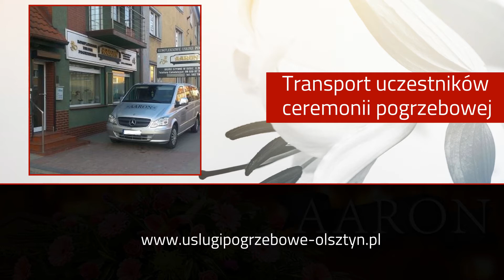Zakład pogrzebowy Olsztyn Aaron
ZakładPogrzebowy Aaron należy do Grażyny Wojciechowskiej. Nasza siedziba znajduje się w Olsztynie, a my działamy od 1990 roku. Oferujemy usługi pogrzebowe, w celu odciążenia bliskich zmarłego od wszystkich obowiązków związanych z organizacją godnego pochówki.

W naszej ofercie znajduje się całodobowy transport zmarłych na terenie kraju i za granicą. Poza tym przechowujemy zwłoki w chłodni oraz przygotowujemy ciało do pochówku. Na życzenie Klientów oferujemy również usługi kremacyjne. W przypadku tradycyjnego pogrzebu dostarczamy urny, wieńce i wiązanki pogrzebowe oraz zapewniamy oprawę muzyczną. Oprócz tego mamy także urny kamienne, ceramiczne i drewniane.

Wedle potrzeby zapewniamy transport księdza lub uczestników pogrzebu na miejsce.

Zapraszamy do kontaktu przez całą dobę - firma Aaron z Olsztyna.